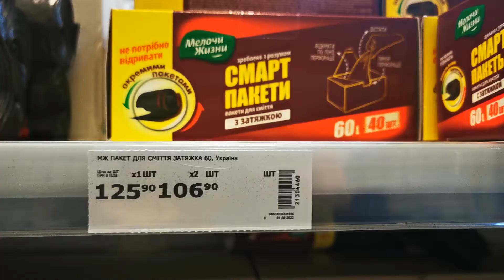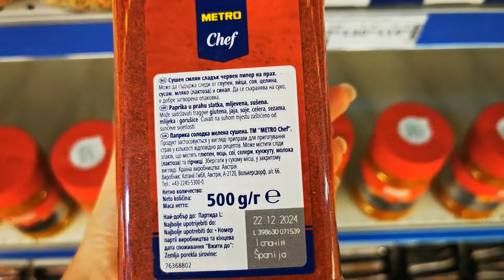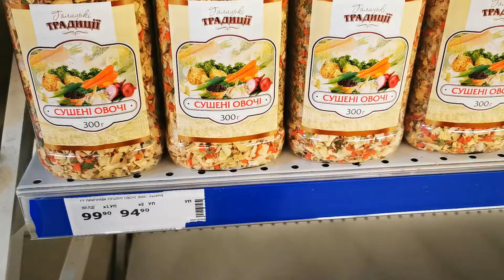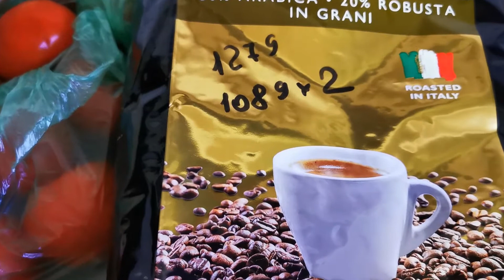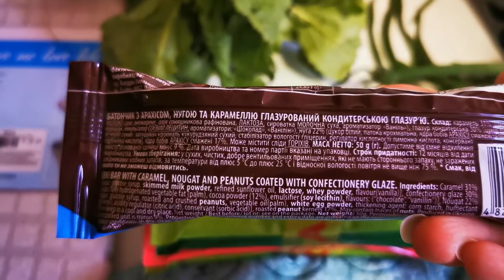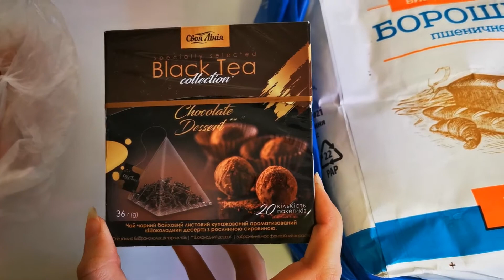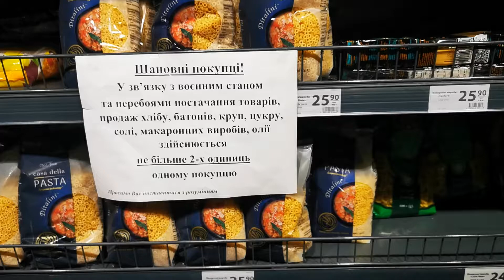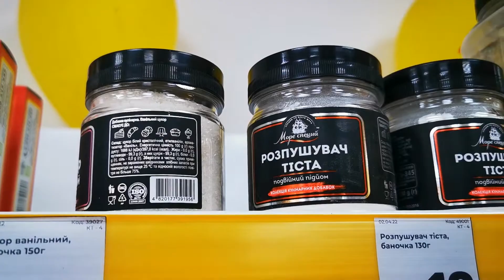Закупівля продуктів на місяць травень. Львів.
В даному відео я розповім про продукти, які ми купували на наступний місяць. Про магазини, в які я ходжу, і про ціни та цікаві товари там. Також, побачите ситуацію по цінах і товарах у магазинах в Львові.